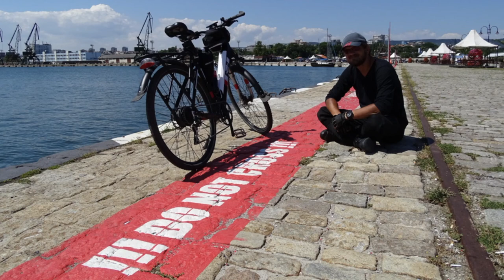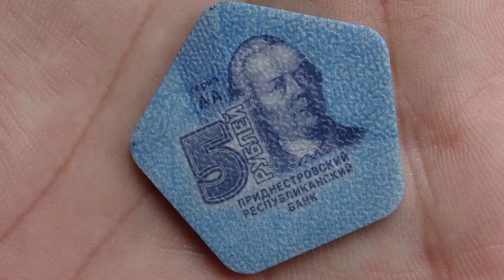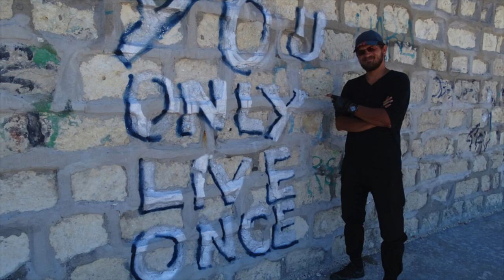Bicycling Around the World | Maciej Wdowski | TEDxDharamshala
Maciej motivates the audience to stop being a hamster in a wheel and start following their dreams while sharing his experiences and learnings from his ongoing trip around the world on a bicycle. Maciej is a traveller who is travelling around the world on a bicycle covering more than 50,000 km This talk was given at a TEDx event using the TED conference format but independently organized by a local community.